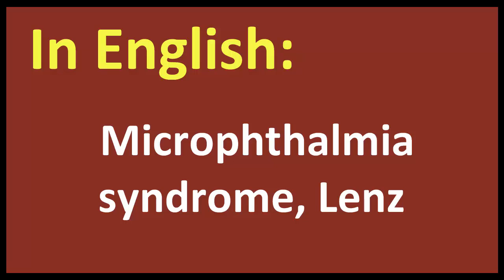Microphthalmia syndrome, Lenz arabic MEANING